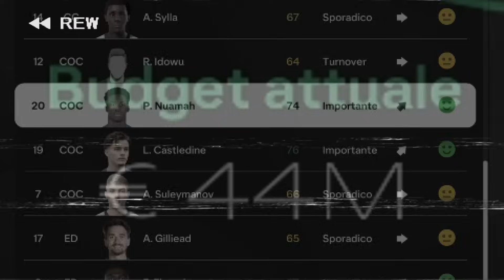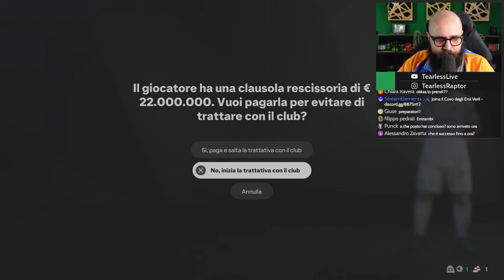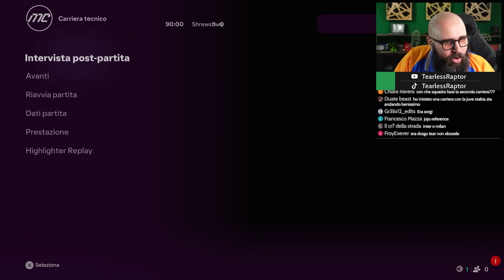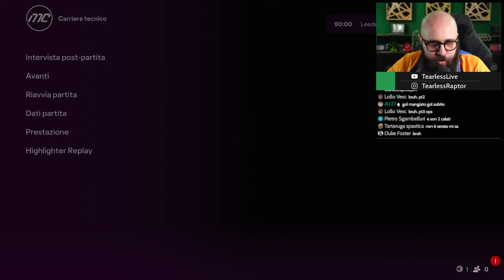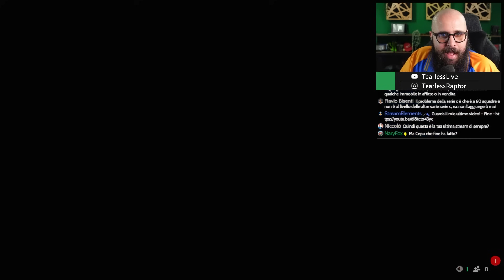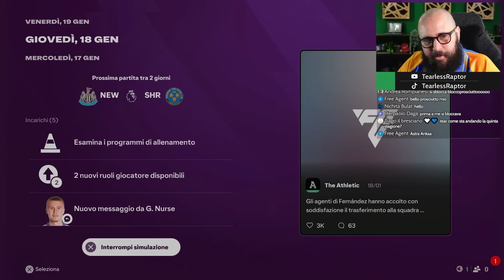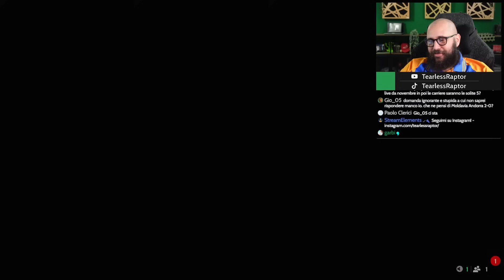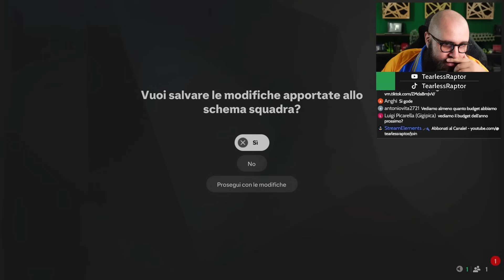Una MIRACOLOSA Quinta Stagione con lo Shrewsbury Town su FC 25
Oggi continua la Carriera Allenatore di FC 25 con lo Shrewsbury Town. Quinta Stagione, Secondo anno in Premier League. Riusciremo a raggiungere l'Europa?
🟨 C'È POSTA PER TEAR : @postapertear
Editato da @PizzoneEducativo e @tearlessraptor